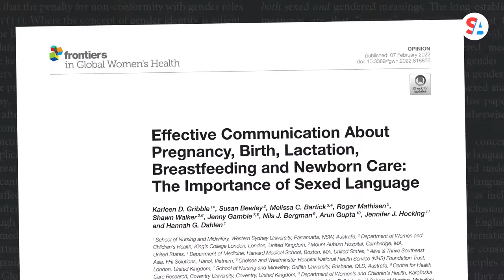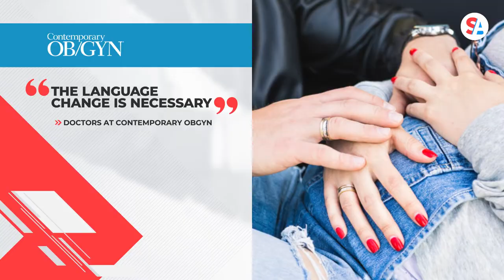‘Pregnant people’ debate resurfaces as US awaits SCOTUS abortion decision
The debate over the use of the term “pregnant people” re-emerged after a leaked Supreme Court draft opinion revealed justices’ plans to overturn rulings protecting abortion rights. Proponents of the language change from pregnant women to pregnant people have said they aim to be inclusive, but critics contend the language does more harm than good.

“I just love the fact that Republicans are complaining about briefs rather than the fact that women and ‘pregnant people’ will no longer be able to have rights,” California State Senator Sydney Kamlager (D) said in a video post on Twitter.

“The rage I feel that women, and really men as well, families across the country, ‘pregnant people’ across the country feel with this idea that a 50-year-old question of settled law is being reversed,” Rep. Pramila Jayapal (D-WA) said on MSNBC. “This is so out of step with where the country is today.”

In addition to state and federal lawmakers, the Centers for Disease Control and Prevention has also pivoted to using “pregnant people.” CDC Director Rochelle Walensky used the term during a Feb. 16 briefing on COVID-19 vaccinations and their effect on pregnancies.

“I’m excited to share new evidence on the protective power of the vaccination of pregnant people and their babies,” Walensky said.

According to a Frontiers in Global Women’s Health study, “desexing the language of female reproduction has been done with a view to being sensitive to individual needs and as beneficial, kind, and inclusive. Yet, this kindness has delivered unintended consequences that have serious implications for women and children. These include: decreasing overall inclusivity; dehumanizing; including people who should be excluded; being imprecise, inaccurate or misleading; and disembodying and undermining breastfeeding.”

Some progressive Democrats have even raised concerns about the change in terminology and how it could be off-putting to pregnant women.

”For me, it’s not even like I don’t want to be inclusive, and I don’t want to think of transgender people,” Ana Kasparian, co-host of The Young Turks, said. “It’s the phrasing. It just makes you feel like a weird object. Like you’re just a vessel and nothing more. Like birthing people just sounds weird.”

Doctors at Contemporary OB/GYN, a monthly medical publication, disagree, saying the language change is necessary.

”The first [reason for the language change] is to increase the belief in inclusion and decrease discrimination towards transgender people, specifically in the realm of pregnancy, transgender men,” Dr. Sarah Kilpatrick at Cedars-Sinai Medical Center said. “The second purpose is to be able to create more education and to learn more about transgender men and pregnancy so ultimately we can take care of them better.”

Sen. James Lankford (R-OK) pressed Health and Human Services Secretary Xavier Becerra on this matter during a June 21, 2021, Senate Finance Budget hearing. Lankford said HHS used the term “pregnant people” in its 2022 budget request.

”We don’t want to offend in our language. I get that but will you at least admit calling a mom a birthing person could be offensive to some moms,” Lankford said.

“Senator, I’ll go back and look at the terminology used, and I can get back to you,” Becerra said. “Again, we’re trying to be precise in the language used.”

Lankford replied, “Mom’s a pretty good word. That’s worked for a while. I think that’s pretty precise as well.”